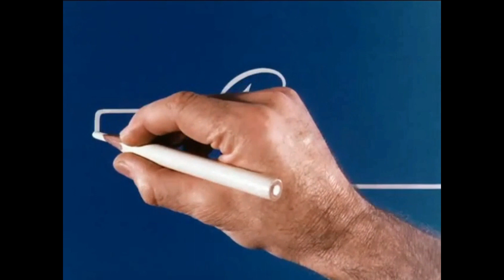Témoignage anniversaire "Récré A2"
Le 3 juillet 1978, Antenne 2 lance une émission qui va devenir culte et révéler Dorothée : elle s’appelle « Récré A2 » et elle va durer 10 ans !
Pour célébrer un anniversaire important, "La loi des séries" et "Le Générique TV Show" mettent les petits plats dans les grands en invitant des animateurs cultes de l'émission. Alexandre Letren m'a gentiment demandé de témoigner.